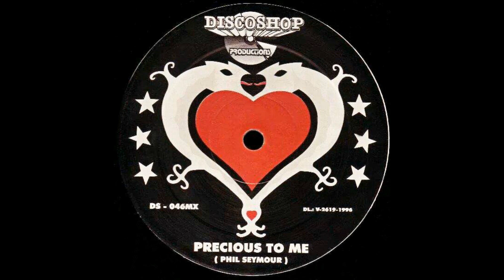CAMELOT LA CUARTA DIMENSION - Preciuos To Me 1996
Label: Discoshop Productions
Format: Vinyl, 12"
Country: Spain
Released: 1996
Genre: Electronic
Style: Dance
EL DISCO DE LA DISCOTECA CAMELOT (Santa Pola) CLASSICAZO QUE TODOS DEVEN TENER!! :)